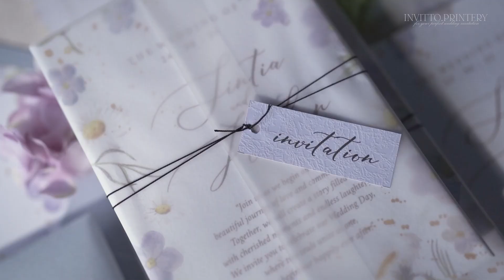wedding invitation A.06.1 invitto.printery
A.06.1  ---

 / invitto.print.  .